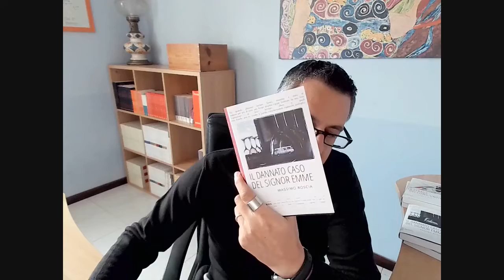Massimo Roscia e il Signor Emme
Restituire dignità, onorabilità e reputazione a una figura non trascurabile del Novecento italiano, sferzante, raffinata, sensibile, ma che rischia l’oblio come tante altre vittime della damnatio memoriae: questo è l’obiettivo di Carla, ex giornalista, specializzata in topografia della miseria e della disperazione e perennemente votata al prossimo. Per farlo dovrà ricomporre la vita e le opere del fantomatico Signor Emme e mettere insieme un fascicolo da sottoporre al giudizio dell’oscura Congregazione dell’Indice delle vite cancellate e delle opere proibite. Siamo in un’Europa totalmente lacerata, mosaicizzata in una miriade di piccoli stati, separati da dogane, muri, filo spinato, e in un tempo in cui passato, presente e futuro sono deliberatamente mescolati.
A bordo di un vecchio scuolabus (forse rubato), trasformato in camper e targato Zagabria, Carla intraprende un folle e strampalato viaggio che le regalerà incontri con più o meno noti personaggi, accompagnata dai due figli gemelli: il primo è un bambino prodigio “in grado di risolvere equazioni differenziali lineari omogenee del secondo ordine a coefficienti costanti o confutare il teorema di Fermat”; il secondo, nonostante lo stesso patrimonio genetico, è candido e simpaticissimo, ha una sensibilità tutta sua di percepire il mondo ed è a suo modo geniale. Insieme a loro viaggia lo zio Giordano, autore del trattato filosofico De gli eroici furori, arso vivo a Campo de’ Fiori.